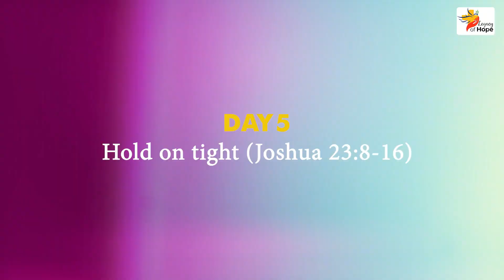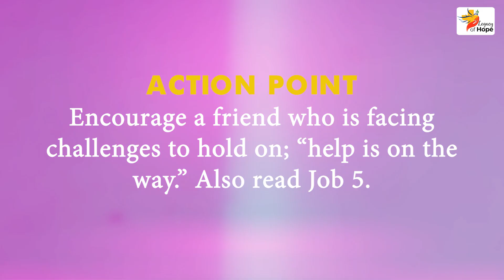The Bonaventure Lenten Challenge Day5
The theme for Day 5: Hold on tight (Joshua 23:8-16).
The Legacy of Hope project, initiated by Most Rev. John Bonaventure KWOFIE, has become a reality and is, today, a ray of Hope unto posterity.